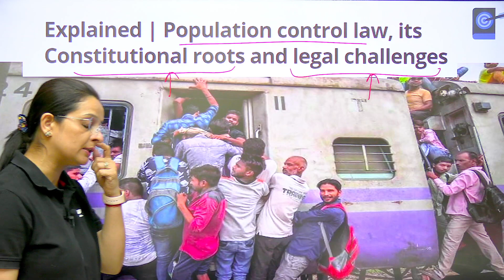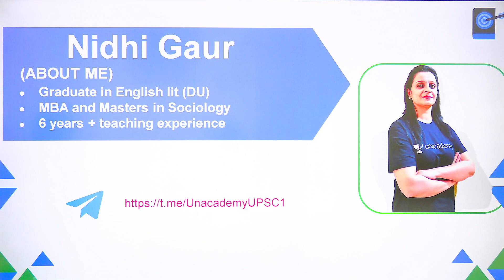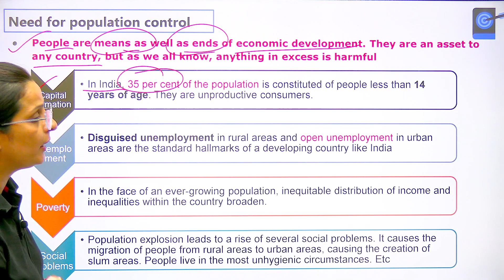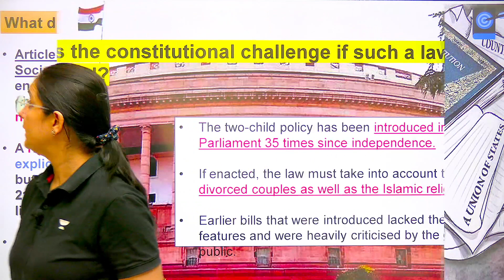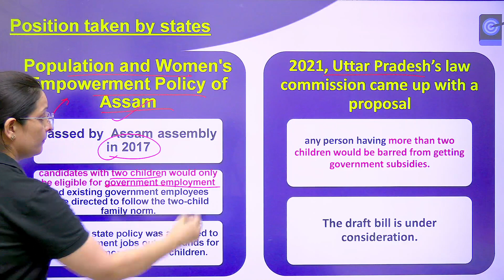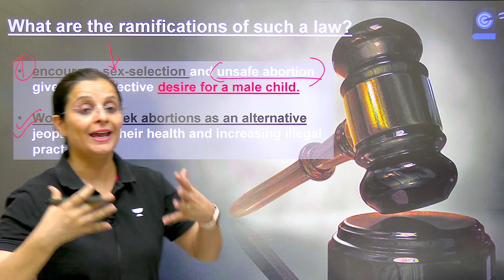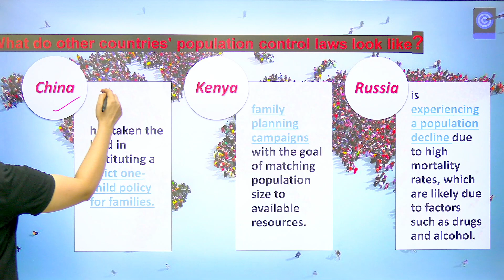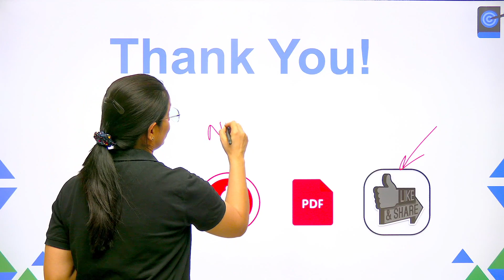Population Control Law |जनसंख्या पर लगेगा सरकारी नियंत्रण?Constitutional Provisions and Legal Issues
In this lecture, Nidhi Dhaka Explained Population Control Law. Constitutional Provisions and Legal Issues

About the educator: A mentor by profession, looking forward to helping a lot more aspirants at large. Director @ Avadann IAS.

Unacademy Learner App Benefits:
1. Learn from your favourite Educator
2. Dedicated DOUBT sessions
3. One Subscription, Unlimited Access
4. Real-time interaction with Educators
5. You can ask doubts in live class
6. Limited students
7. Download the videos & watch offline